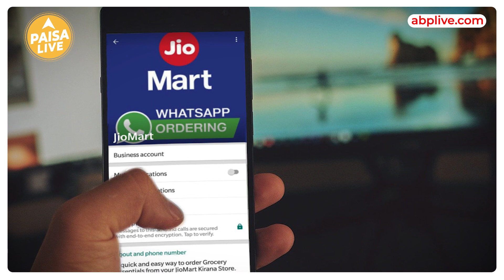अब इस कंपनी ने बंद की अपनी Quick Delivery Services | Paisa Live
Reliance Retail  के एक फैसले से Jio Mart के ग्राहकों को झटका लगा है. जियो मार्ट ने अपनी Quick Delivery Service Express' को बंद करने का ऐलान कर दिया है. जिन ग्राहकों को Jio Mart के जरिए तुरंत ही सामान की Delivery लेने की आदत हो गई है उनके लिए ये अच्छी खबर नहीं है.  Reliance Retail ने चुपचाप बिना किसी एलान के अपनी Quick Delivery को बंद कर दिया है.

इकनॉमिक टाइम्स की रिपोर्ट के मुताबिक इस मामले की जानकारी रखने वाले लोगों ने ये खबर बताई है. Jio Mart की ये सर्विस पिछले साल मार्च में लॉन्च हुई थी. जियो मार्ट की सर्विस एक्सप्रेस के जरिए लोगों को केवल 90 मिनट में सामान की Delivery मिल जाती थी बाकि की जानकारी के देखिये हमारी खास रिपोर्ट

WATCH THIS
अडानी के 413 पन्नों के जवाब में हिंडनबर्ग ने कहा, भारत से धोखा कर रहे हो | Paisa Live

Union Budget: केंद्रीय मंत्री नितिन गडकरी ने घरेलू उद्योगों को बढ़ावा देने पर दिया बयान | Paisa Live